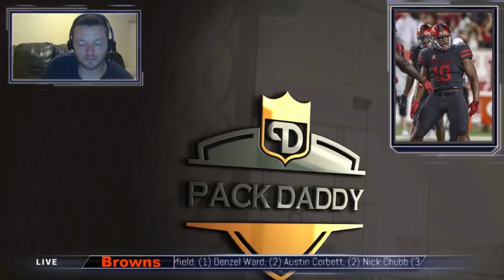2019 NFL Mock Draft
I'll also be doing team specific 7 round mocks.